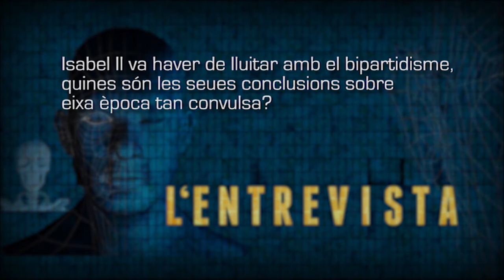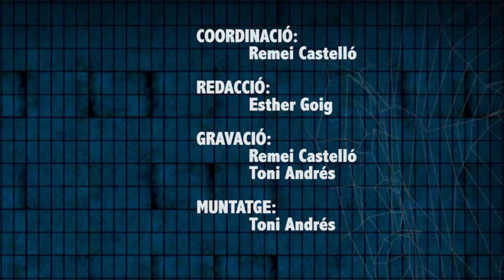L'Entrevista Isabel Burdiel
Entrevista a la catedràtica d'Història Contemporània de la Universitat de València Isabel Burdiel, especialista en el regnat d'Isabel II d'Espanya i Premi Nacional d'Història 2011 per la seua investigació en aquest període.

Entrevista a la catedrática de Historia Contemporánea de la Universitat de València Isabel Burdiel, especialista en el reinado de Isabel II de España y Premio Nacional de Historia 2011 por su investigación en este periodo.